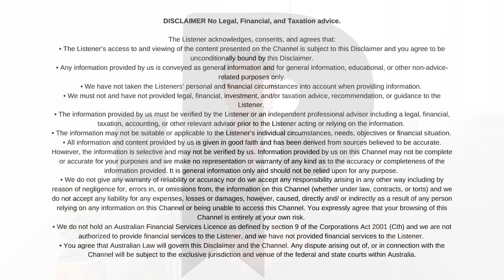Scared to Get into The Property Market? Listen to this...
When I first started out as an investor I was petrified.

I was time-poor, I didn't have a mentor or a coach, I felt extremely lonely and didn't have anyone around me that I could talk to about investing, I didn't have a team of advisors and I was suffering from a massive case of information overload and analysis paralysis.

Over the last 10 years, I have slowly worked through these challenges and I now understand they are part of every property investor's journey.

Looking to buy an investment property in the next 12 months?

What can you expect from your free strategy session? In your strategy session, we will discuss:

1. Where you are right now
2. Where do you want to be longer-term
3. What’s been holding you back from achieving your property investment goals until now
4. Your next action steps

You’ll walk away from the call with a clear plan in place and the confidence you need to invest in your next property.

For those who don't know me, I'm Ben and I'm the founder of Pumped On Property.

Since 2015 we’ve helped thousands of investors buy more than $400,000,000 worth of investment property.

No Legal, Financial, and Taxation advice.

The Viewer acknowledges, consents, and agrees that:

• The Viewers' access to and viewing of the content presented on the Channel is subject to this Disclaimer and you agree to be unconditionally bound by this Disclaimer.

• Any information provided by us is conveyed as general information and for general information, educational, or other non-advice-related purposes only.

• We have not taken the Viewers' personal and financial circumstances into account when providing information.

• We must not and have not provided legal, financial, investment, and/or taxation advice, recommendation, or guidance to the Viewers'.

• The information provided by us must be verified by the Viewer or an independent professional advisor including a legal, financial, taxation, accounting, or other relevant advisor prior to the Viewer acting or relying on the information.

• The information may not be suitable or applicable to the Viewers' individual circumstances, needs, objectives or financial situation.

• All information and content provided by us is given in good faith and has been derived from sources believed to be accurate. However, the information is selective and may not be verified by us. Information provided by us on this Channel may not be complete or accurate for your purposes and we make no representation or warranty of any kind as to the accuracy or completeness of the information provided. It is general information only and should not be relied upon for any purpose.

• We do not give any warranty of reliability or accuracy nor do we accept any responsibility arising in any other way including by reason of negligence for, errors in, or omissions from, the information on this Channel (whether under law, contracts, or torts) and we do not accept any liability for any expenses, losses or damages, however, caused, directly and/ or indirectly as a result of any person relying on any information on this Channel or being unable to access this Channel. You expressly agree that your browsing of this Channel is entirely at your own risk.

• We do not hold an Australian Financial Services Licence as defined by section 9 of the Corporations Act 2001 (Cth) and we are not authorized to provide financial services to the Viewer, and we have not provided financial services to the Viewer.

• You agree that Australian Law will govern this Disclaimer and the Channel. Any dispute arising out of, or in connection with the Channel will be subject to the exclusive jurisdiction and venue of the federal and state courts within Australia.